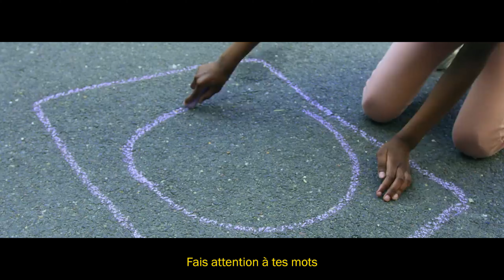SDM - Robe En Satin ft.Prototype (Intelligence artificielle)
Cette musique a été exclusivement écrite, chantée, produite, et pensé par Paroxing. Seul les voix des artistes cités sont reproduites par l'intelligence artificiel.

Prod: ParoxingBeatz
Montage: ParoxingBeatz
Intelligence Artificiel :ParoxingBeatz
Paroles: ParoxingBeatz
Mix: @faresss_
Cover: Remix2bz

ParoxingBeatz
- As always, thank you guys for watching and supporting my channel!